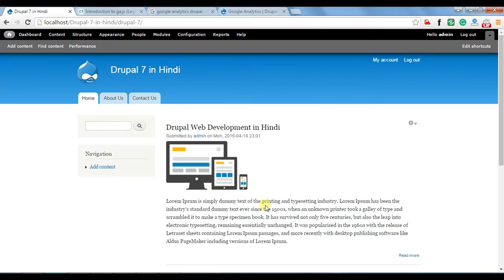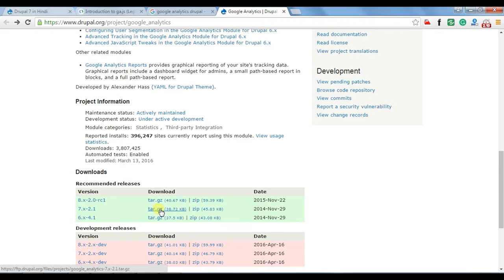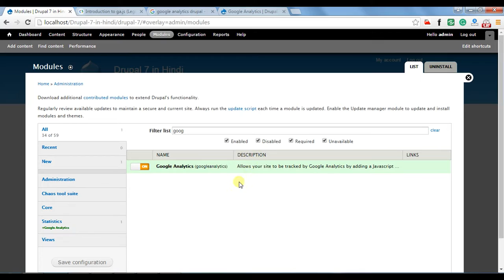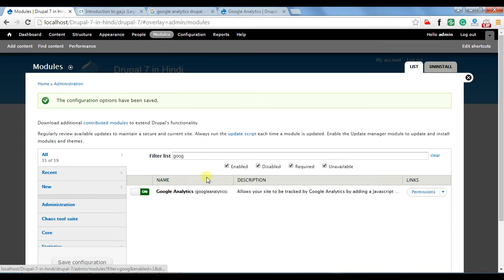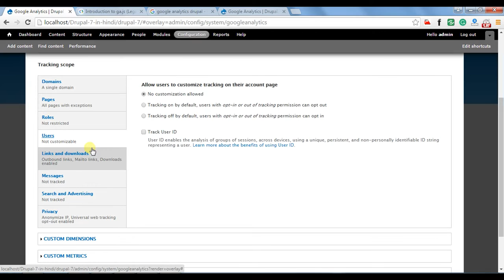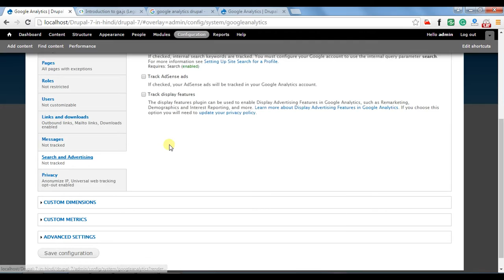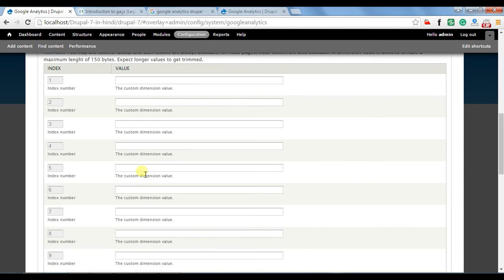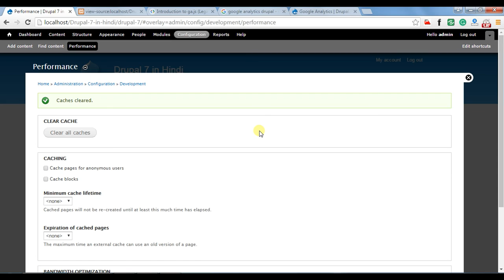Drupal 7 Development Tutorials(Hindi/Urdu) - Adding Google Analytics in drupal 7 site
This is video series on Step by Step Tutorial on Drupal 7 Development in Hindi. And this video covers  " Adding Google Analytics " in Drupal 7 Development in Hindi.